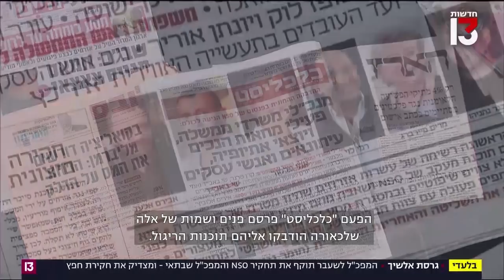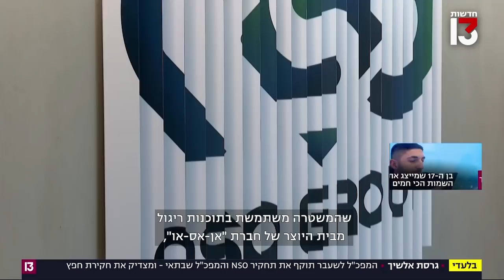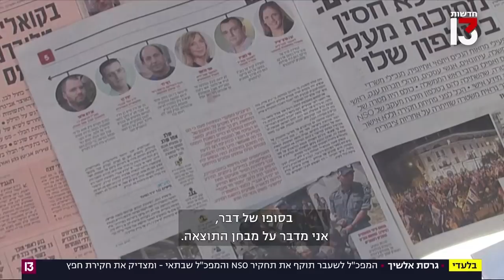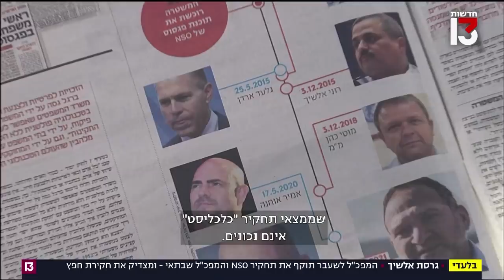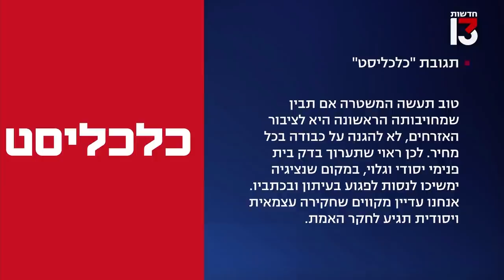גרסת אלשיך | המפכ"ל לשעבר תוקף את תחקיר NSO והמפכ"ל שבתאי - ומצדיק את חקירת חפץ